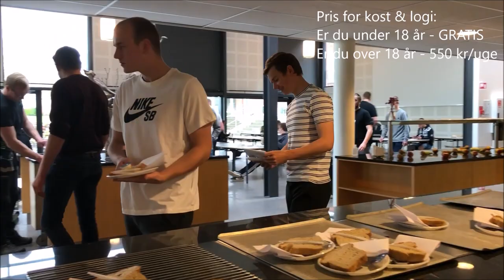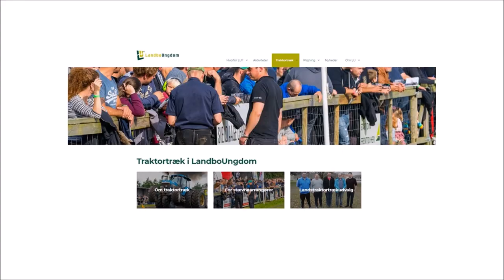Kostskolen på Bygholm Landbrugsskole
På Bygholm har vi elever fra hele landet. Vi har en kost-afdeling, hvor eleverne bor, et køkken, der serverer den bedste mad 6 gange om dagen.
Og så har vi idrætshal, hestefold, elevværksted, café og hvad der ellers skal til for at skabe et godt fritidsliv. Det allerbedste er det fællesskab, du bliver en del af, når du er sammen med kammeraterne 24/7.